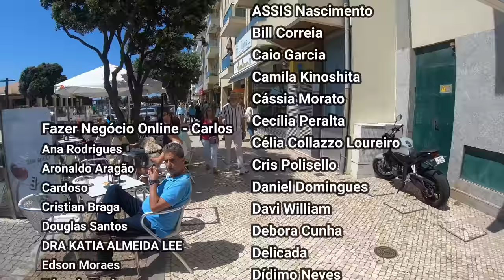Vivendo o sonho ou pesadelo? Descubra a realidade do nosso primeiro ano em Portugal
Fábio Chame - para assuntos imobiliários.
Contato para Financiamento de imóveis
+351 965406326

Visão da nossa família sobre morar em Portugal.
Sou Silvério Kist e  compartilho a minha visão da minha família sobre morar em Portugal após um ano.
Nós celebramos nosso primeiro ano em Portugal saindo para almoçar e dar um passeio.
Discutimos nossas experiências morando em Portugal, incluindo encontrar um bom apartamento, as comodidades locais e o sistema escolar.
Mencionamos que o clima foi melhor do que o esperado, e eles conseguiram continuar suas atividades, como natação.
Nossa filha, Giulia, enfrentou inicialmente alguns desafios ao se adaptar à escola, mas acabou se juntando a um grupo de dança e participará de uma competição em Braga.

Positivo: Clima agradável e temperado durante a maior parte do ano.